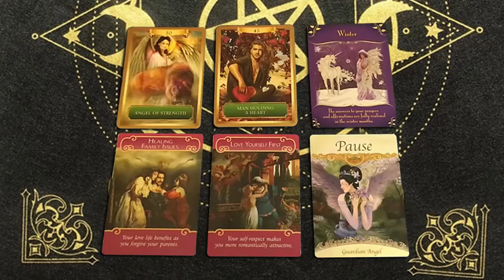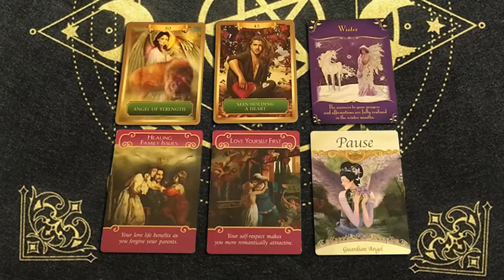LEO MAY 2023 PREPARE YOURSELF FOR THIS SHOCKING SITUATION THAT IS ABOUT TO HAPPEN LEO MAY LOVE TAROT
LEO MAY 2023 - PREPARE YOURSELF FOR THIS SHOCKING SITUATION THAT IS ABOUT TO HAPPEN! LEO MAY LOVE TAROT READING
Hello!!!